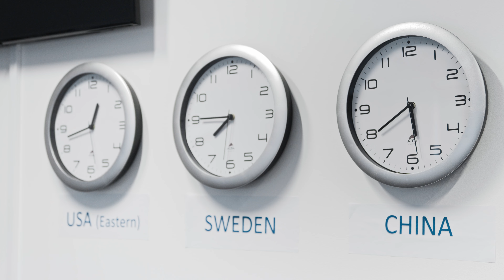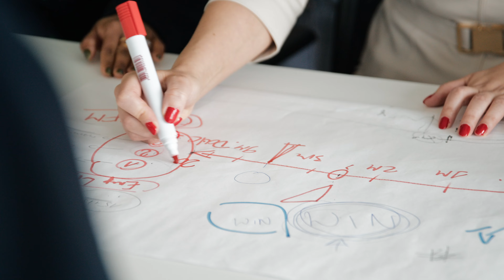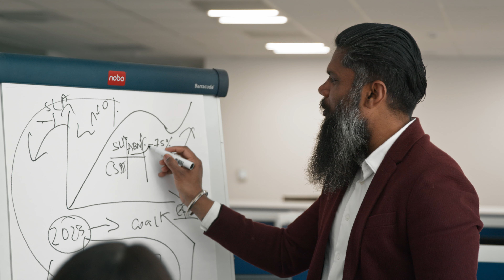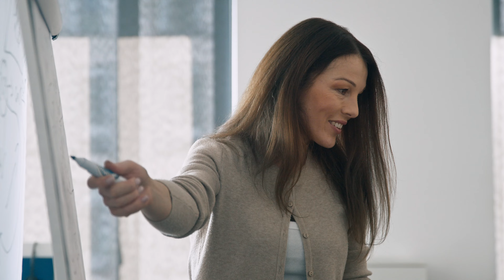HCL Tech Poland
Nowy projekt dla HCL Polska! 🎥

Z dumą prezentujemy nasz najnowszy film korporacyjny, który powstał dla firmy HCL. Wideo to pokazuje nie tylko dynamiczny rozwój HCL na polskim rynku, ale także zaangażowanie w budowanie nowoczesnych rozwiązań IT. 💻🇵🇱

Naszym celem było oddanie charakteru działalności firmy oraz wartości, jakie HCL wnosi do polskiego sektora technologicznego. To więcej niż film – to historia innowacji, współpracy i wizji przyszłości. 🌍✨

Chcecie zobaczyć, jak wygląda rozwój globalnej marki w Polsce? Zapraszamy do obejrzenia naszego nowego wideo! 🔝